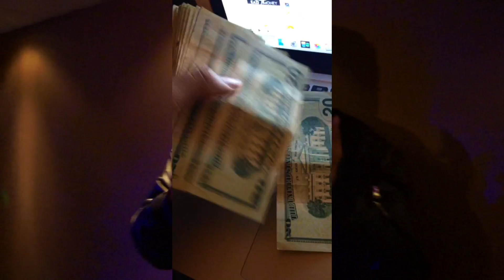PARTYNEXTDOOR - Come And See Me ft Drake Remix (Let You Do You By Eazi Money)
Eazi Money Releases A Remix/Studio Video To PARTYNEXTDOOR Hit Song "Come And See Me" ft Drake, He Puts His Twist To It Calling It "Let You Do You", The Song Has A Mellow R&B Vibe, Where He Expresses His Feelings Towards A Female By Letting Her Go To Come Back To Him One Day With No Love Lost.

FaceBook Eazi Money